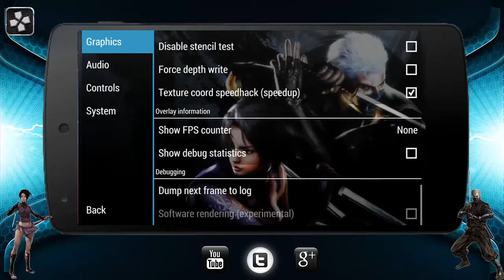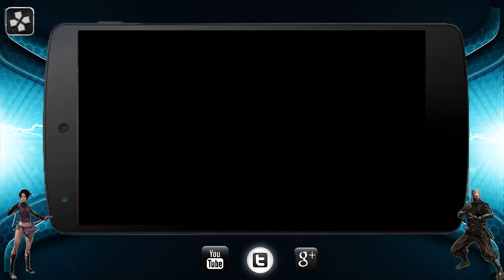Tenchu Shadow Assassin ( PPSSPP Settings on Android )